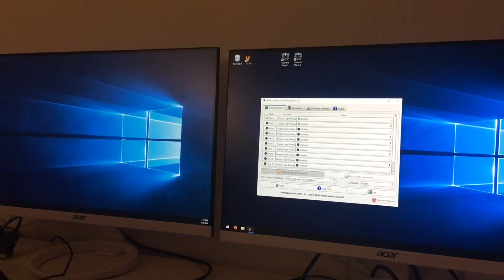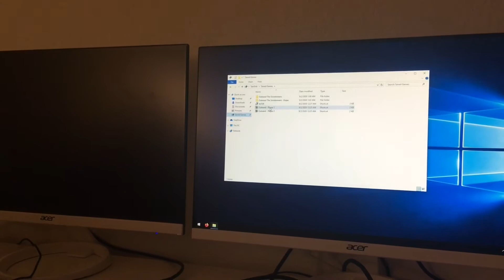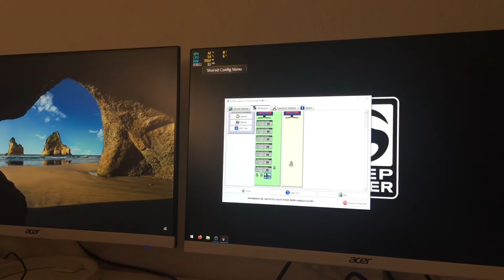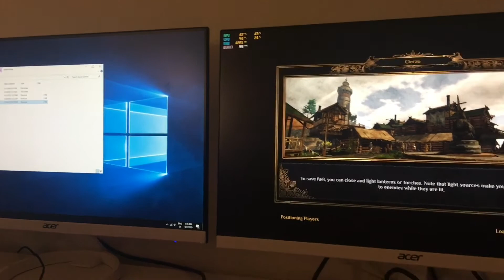2 Player 1 PC demonstration Aster Multiseat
Pc specs:
Ram - 32gb at 2133mhz

The most important thing is that aster multiseat doesent waste pc ressources and distributes them evenly for each workstation. This is where different softwares and Vms often fail.